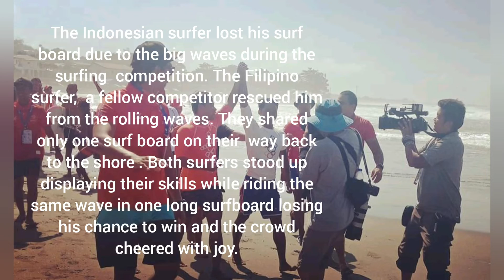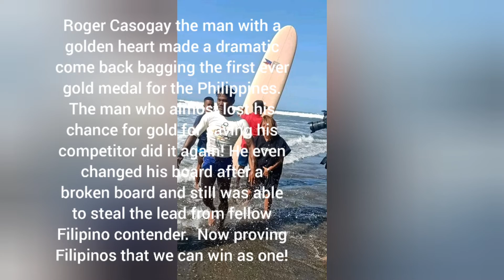Filipino Surfer Save Fellow Surfer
Life or Gold Medal
Roger Casugay  save his fellow surfer.  He has the advantage to win that gold medal at that time when his competitor from Indonesia lost his surfing board. Casugay didn't think of the medal at that time so he went back fighting the big waves to save the  other surfer.  Both came back to the shore in one surf board.

Casugay was hailed as hero not just the Filipinos but around the world who watch the news.

I'm proud of Roger Casugay.
He deserves the Gold medal and he eventually got it.

Compliments to Bombo Radio La Union for the video.